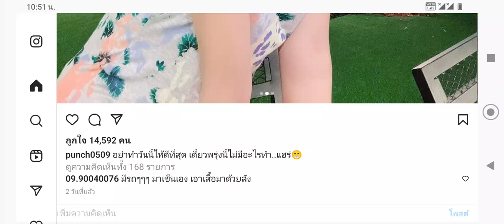ไม่มีอร่อยนะมาไหวป่าว